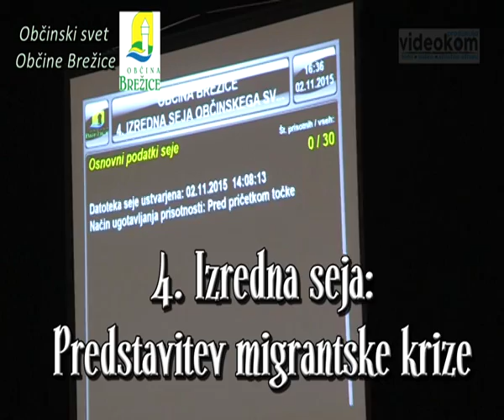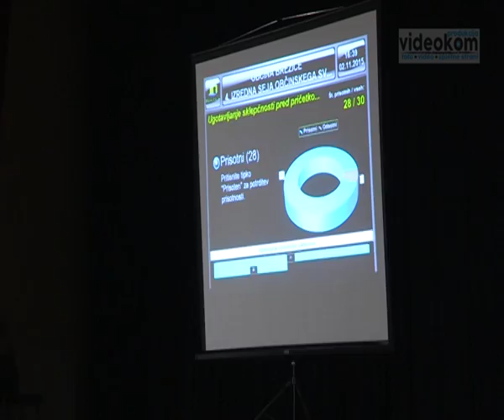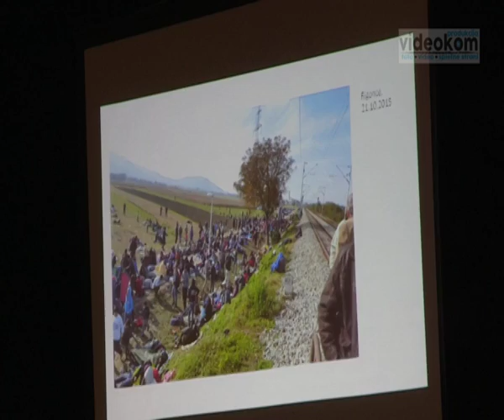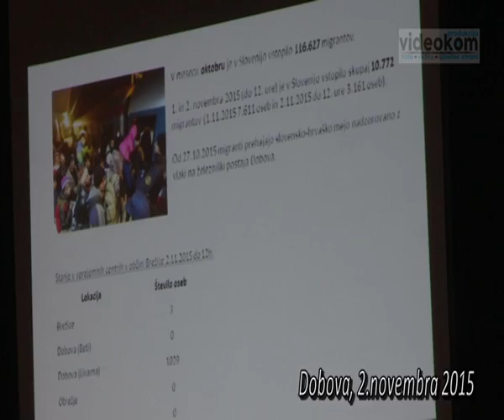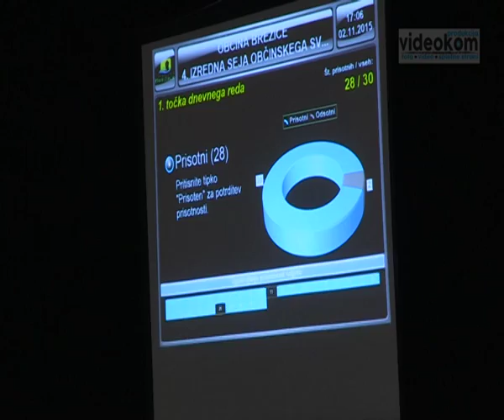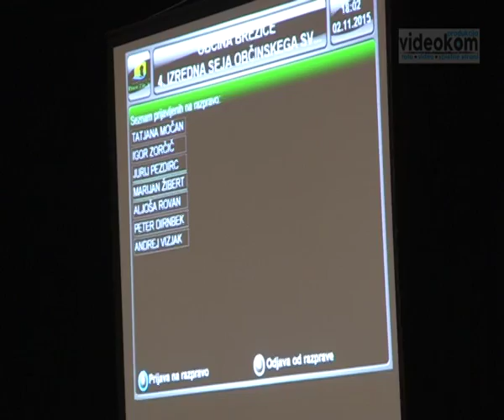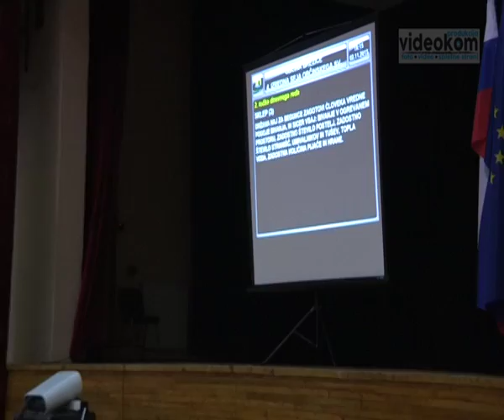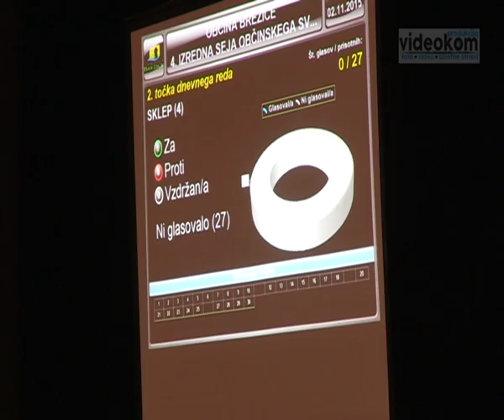4. izredna seja Občinskega sveta Občine Brežice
Migrantska tematika v brežiški občini
produkcija Videokom Brežice
november 2015